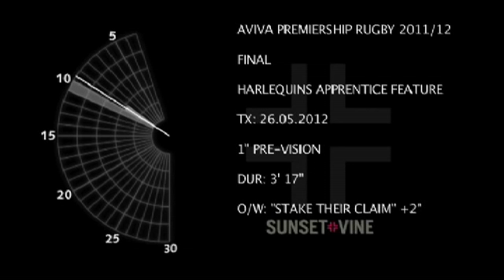Watch out Lord Sugar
Harlequins turn apprentices for charity, trying to outsell each other in the baking dept to raise money for Restart - The Rugby Players Charity
c/o ESPN